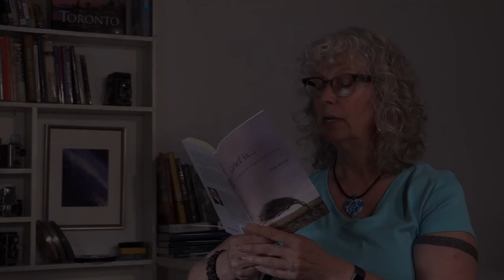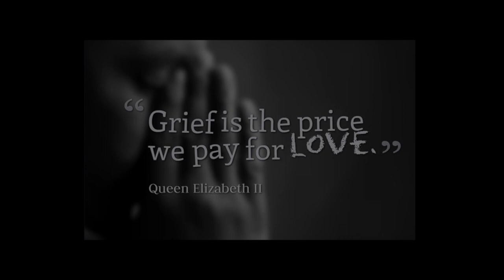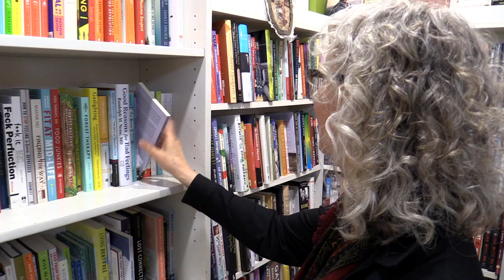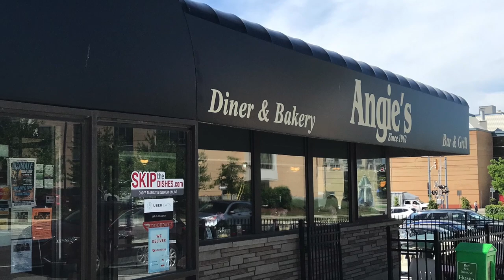Grief Is... - Heike's Story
Heike Mertins opens up about grieving and experiencing utter heartbreak after losing her brother and her husband to cancer. Grief is a layered and intricate process most often misunderstood, but Heike helps us better understand what exactly it entails.

backlanestudios.ca